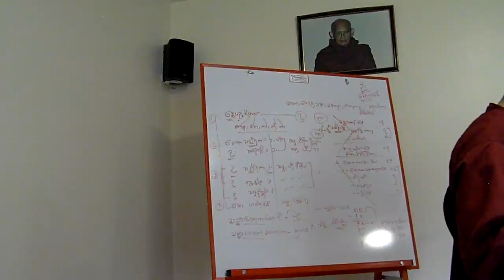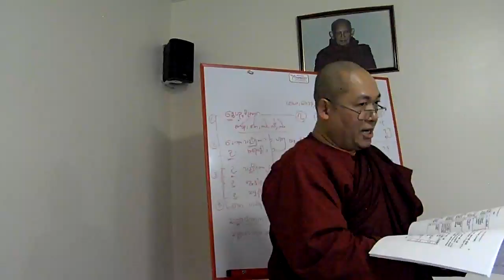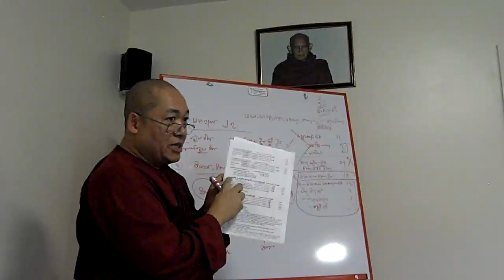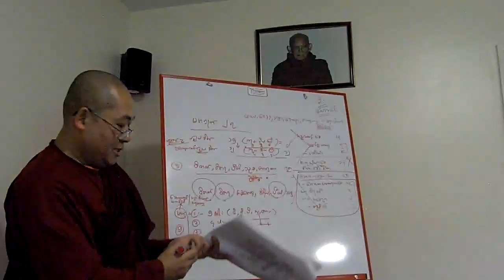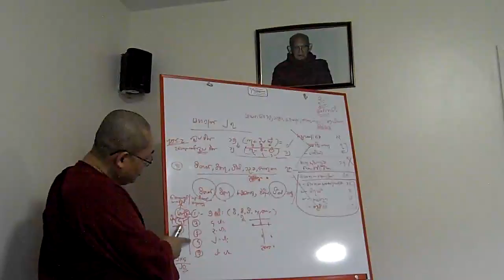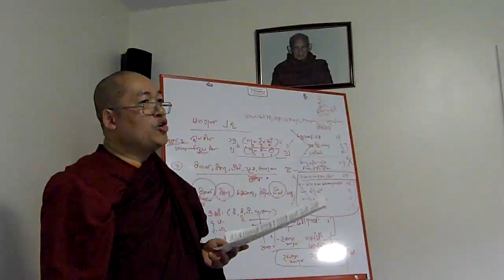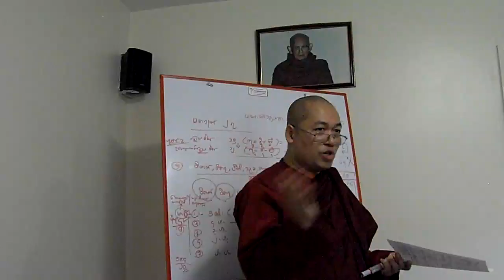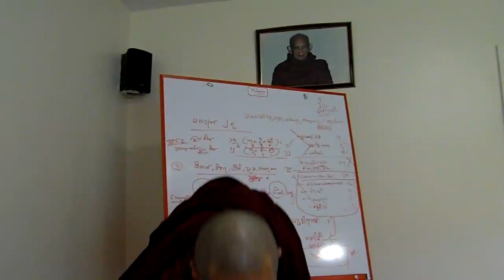17-Abhidhamma 2013-04-14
Ashin Lokanatha (Tisarana Vihara, UK)